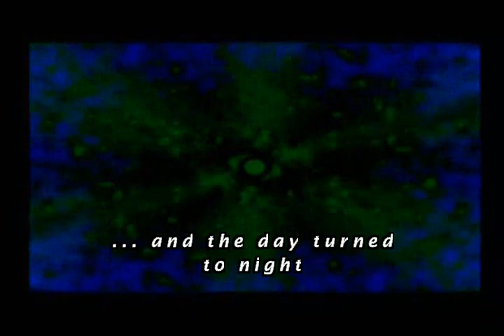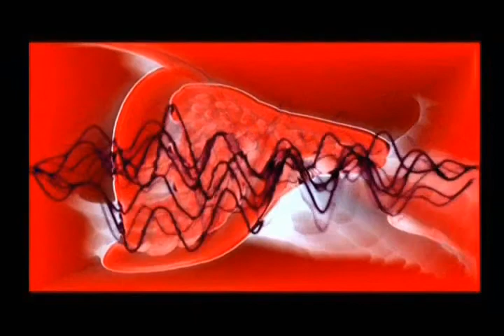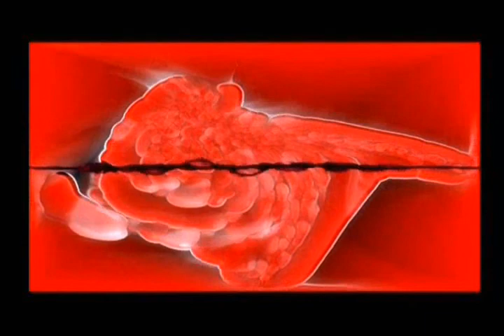Eclipse ...a journey of permanence and impermanence - full cd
Reaching back into the vault, here is a 1998 Twisted Records release for your enjoyment.  It begins with an epic 20-min track by Shpongle,  "...and the day turned to night", their first release together as Shpongle.  Followed by 7 more beautiful tracks in the chill/mellow mood... get your mind right, and ENJOY!

Tracklisting:

1. Shpongle - ...and the day turned to night
    Written and produced by Simon Posford and Raja Ram
2. Walter Ego - Dubstuff
   Written and produced by Walter Ego
3. Anubis - Invocation
    Written and produced by Simon Posford and Chris Deckker
4. Subkha - Equinox
    Written and produced by Simon Posford and Sheldon Isaacs
5. Doof - Balashwaar Baksheesh
    Written and produced by Nick Barber
6. Total Eclipse - Nakano ghost
    Written and produced by Total Eclipse
7. Walter Ego - Purple Pygmies
8. Nomads of Dub - Spirals
    Written and produced by Simon Posford and Nick Barber

Remember, the visuals are just eye candy, watch them or not, is up to you. Some of them work out pretty nice with the music though.